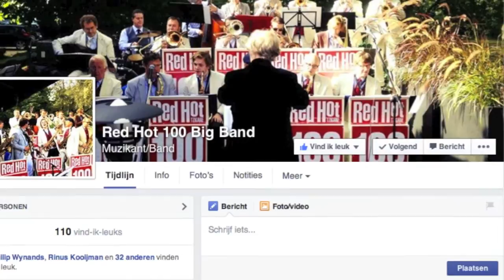Red Hot Hundred Big Band